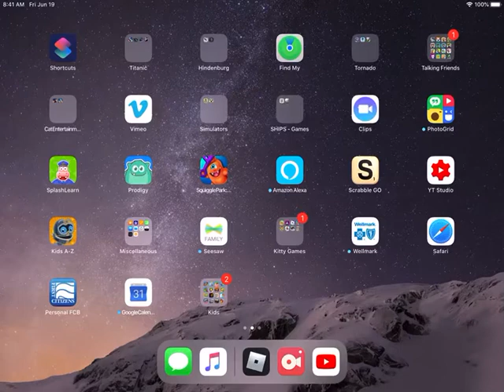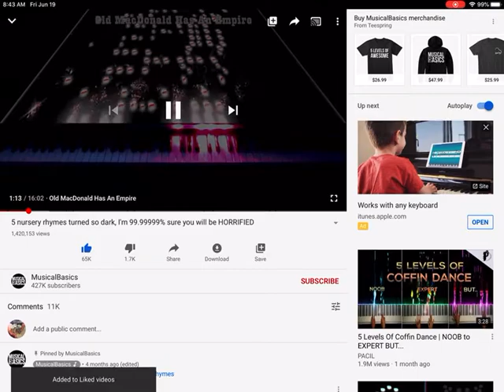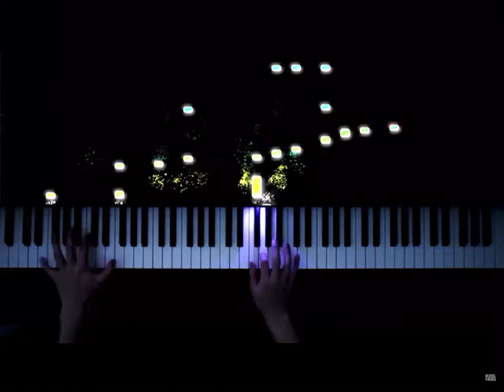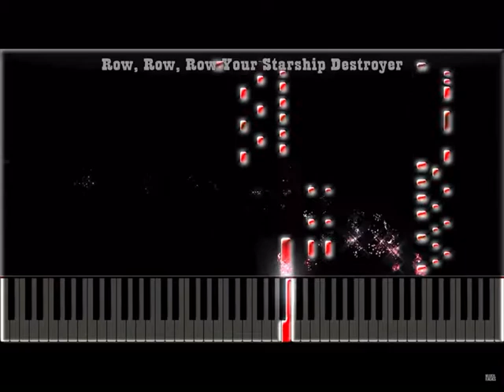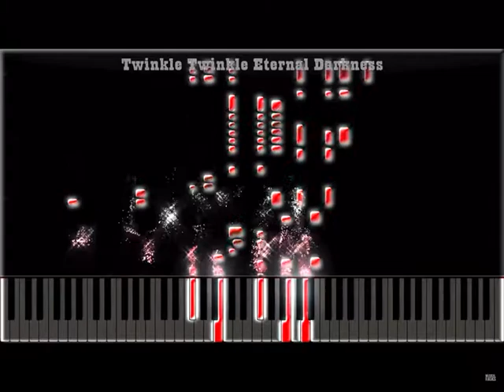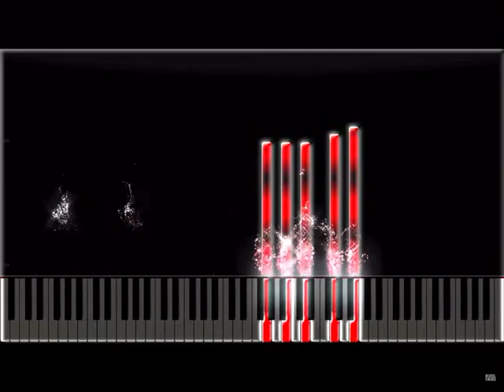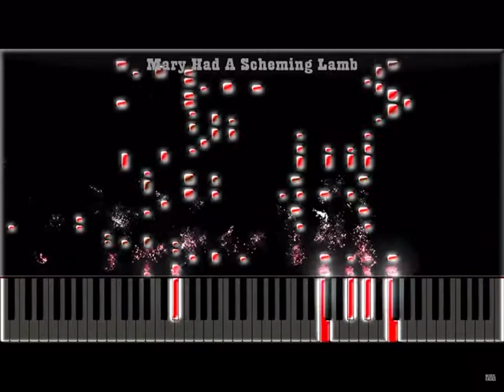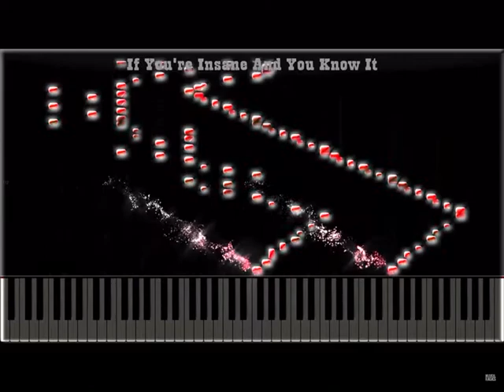Nursery rhymes are evil!